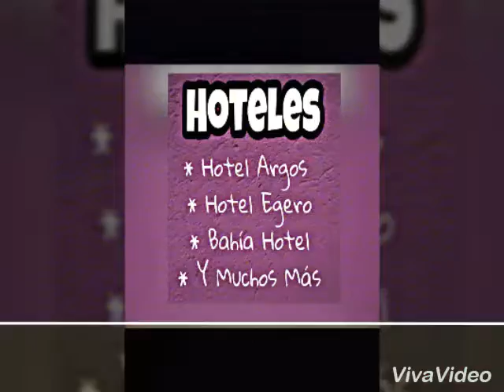Video sobre la 4 region turistica de Buenos Aires